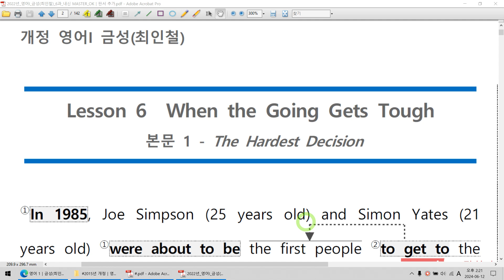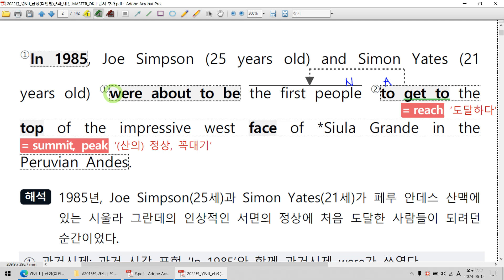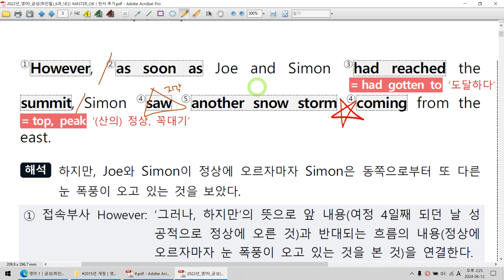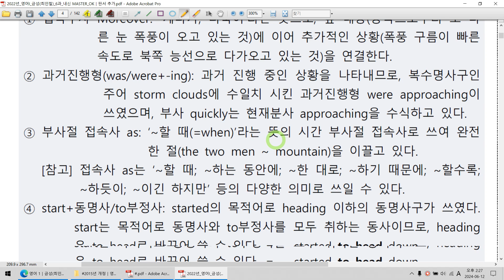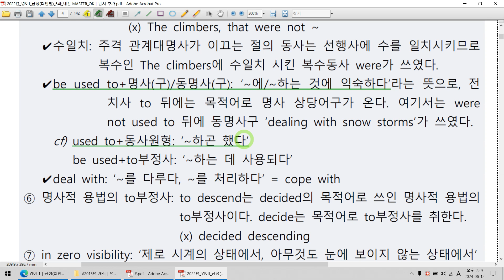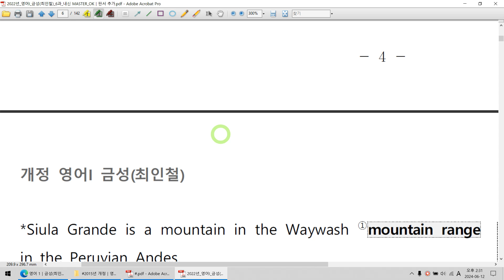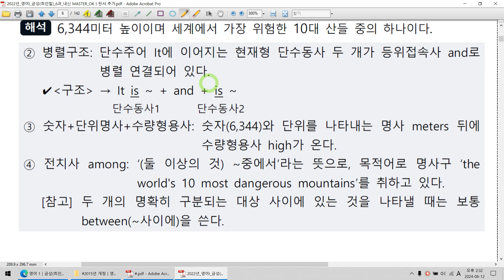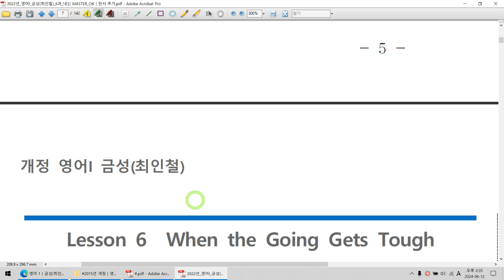2015년 개정│영어1│금성(최인철)│6과 1